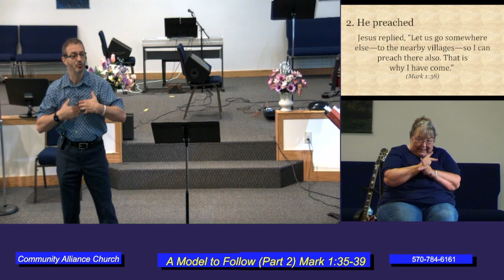A Model to Follow (Part 2)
Rev Jay Olivo and ASL Interpreter Carol Hunsinger
Community Alliance Church, Bloomsburg, PA

Mark 1:35-39

How do we maintain a life of surrender?
1) He prayed - Mark 1:35 (Luke 5:16, Romans 8:24, Acts 10:38)
2) He preached - Mark 1:38 (Acts 20:24, Mark 2:15-17)
3) He practiced - Mark 1:39 (John 13:15, 1 Peter 2:21, 1 John 2:6)

Application:
1) Be born again - John 3:5
2) Be daily in the Word - John 8:32-33
3) Be about Jesus...